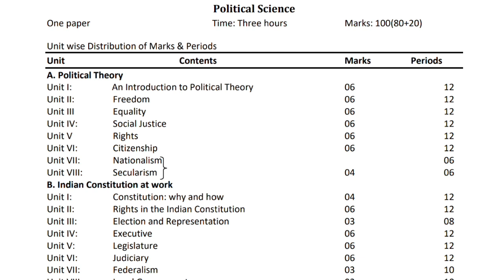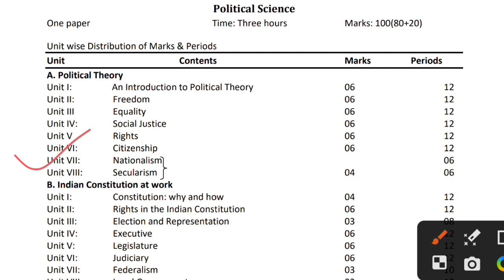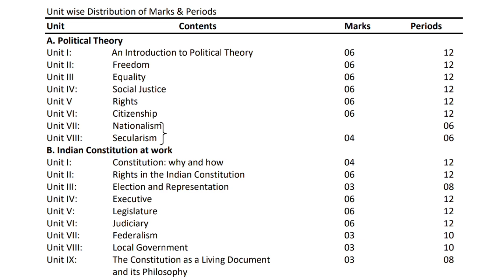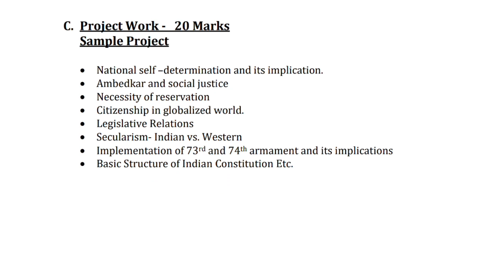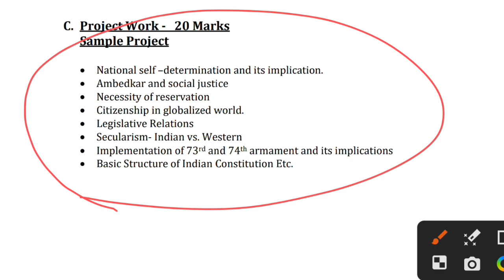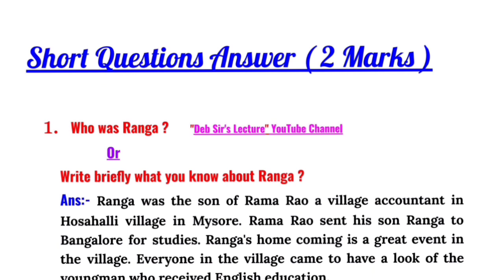HS 1st Year Political Science Revised Syllabus 2023-24 | HS 2023-24 New Pol Science Syllabus | AHSEC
In This Video I Discussed About HS 1st Year Political Science Revised Syllabus For HS 2nd Year Final Exam 2024:In The Simple Bengali Language.

👉Join Our WhatsApp Group To Get More Updates-(Link-1) ( HS 1st Year )

👉Join Our WhatsApp Group To Get More Updates-(Link-2) ( HS 1st Year )

hs 1st year Political Science Question answer bengali medium
1st year Political Science question answer 2022
hs 1st year Political Science syllabus 2024
hs 1st year Political Science syllabus 2024 seba board
hs 1st year Political Science grammar syllabus 2023
hs 1st year Political Science revised syllabus 2024 ahsec
hs 1st year final exam Political Science syllabus 2024
hs 1st year final exam Political Science syllabus 2023
hs 1st year Political Science syllabus 2023
new syllabus Political Science class 12
HS 1st Year Political Science Syllabus 2024 | HS 1st Year Exam 2024 New Political Science Syllabus | AHSEC 2024 Exam

                            ~~ ধন্যবাদ~~